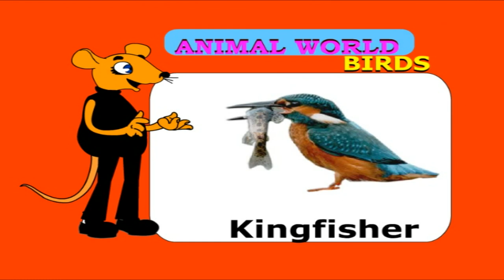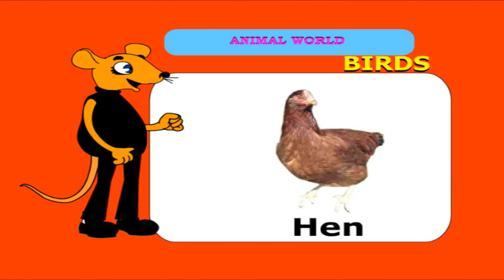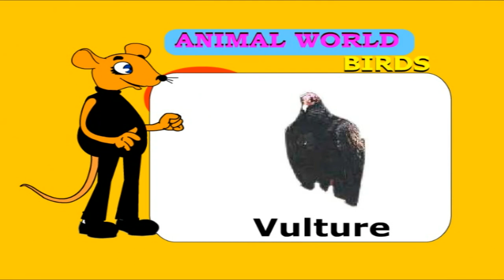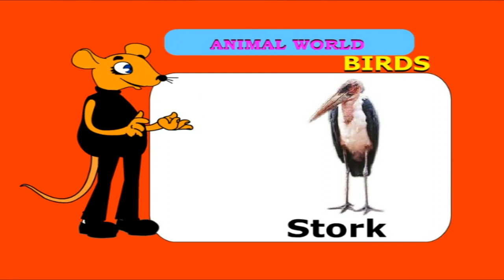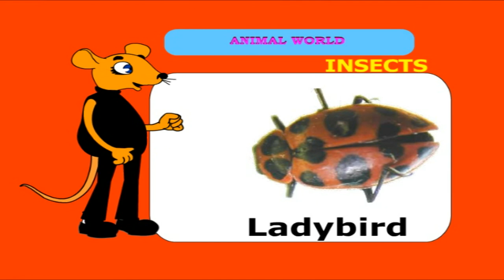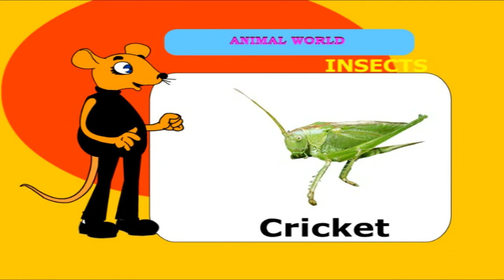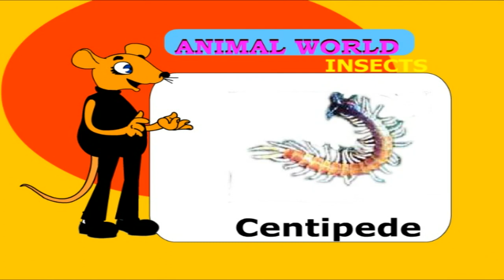Birds And Insects- Education For Secondary School Kids